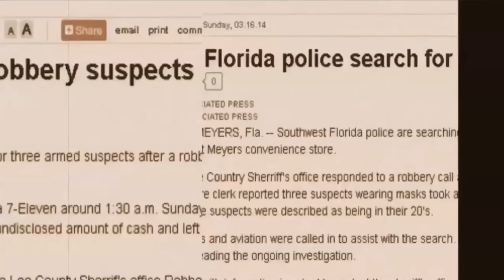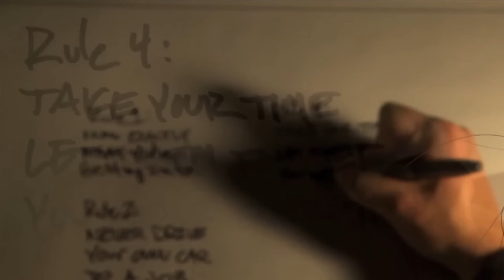The Cigar Show w/Larry Lawton EP2 - Larry Robs Executive Cigar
Larry robs Executive Cigar in Melbourne, Florida to show owner Tony Nardone his weaknesses and how "NOT" to become a victim. Make the changes, so you don't become a victim of a robbery.

The Cigar Show w/Larry Lawton entertains, educates, and informs about all things cigar. From new cigars, and merchandise, to interviews with CEOs, sales Reps, and industry leaders. From beginners to aficionados, you will learn something from this show.

Larry Lawton is an American ex-convict, author, paralegal, motivational speaker, and YouTuber/Social Media Influencer. The podcast "The Real Deal w/Larry Lawton is heard in 86 countries and is a top 1% podcast out of nearly 3 million podcasts worldwide. Larry is a 40-year cigar smoker and credits cigars with keeping him calm and changing his life. That is the reason behind the Crooked Diamond Cigar brand.

Larry Lawton gained notoriety for committing a string of jewelry store robberies on the east coast of the United States prior to his arrest in 1996. He spent 12 years in prison, and once released, began a career as a motivational speaker, life coach, author, and entrepreneur. Lawton is not proud of his prior life and teaches that a life of crime is no life at all.

In 2007, he started the Reality Check Program to help educate at-risk youths on the consequences of breaking the law. The program is used and endorsed by families, Courts, Police Agencies, and the Federal Government.

Larry speaks at schools and corporate events, he has acted as a spokesman for prisoners and prisoner issues, has been a vocal advocate for prison reform, and makes appearances in the media as an expert on robberies, prisons, and policing issues.

Larry Lawton is the only ex-con in the United States who is an Honorary Police Officer and the only ex-con ever recognized on the Floor of the United States Congress for helping young people, families, and police agencies. Larry helps connect communities with the police.

Editor:
PODCAST:
00:00 Introduction
00:50 The Area and Setup
01:15 Cigar owner Tony Nardone
02:05 The Case
04:41 Patience - Card Game
05:46 Robbing Executive Cigar Store
08:48 The Reveal
09:06 How to Secure a Jewelry Store